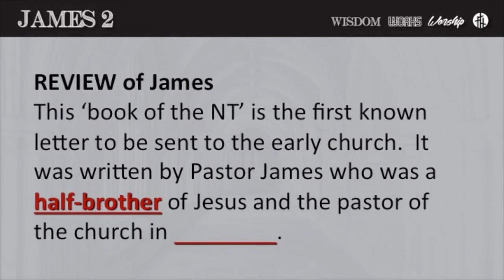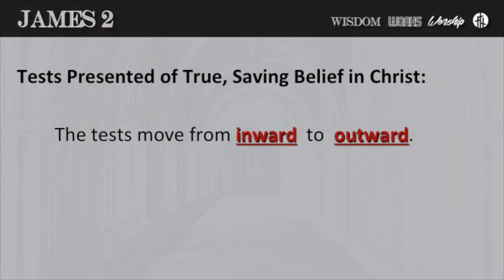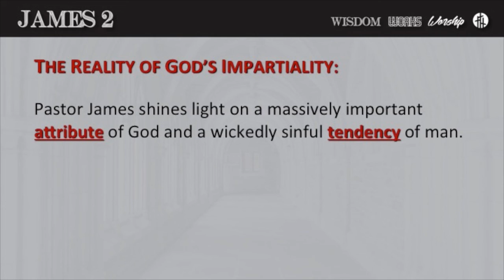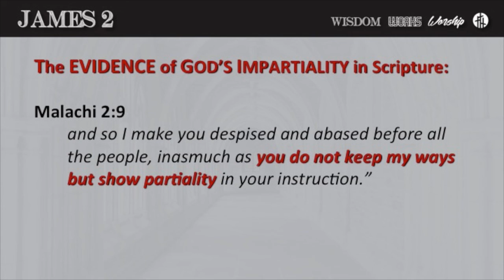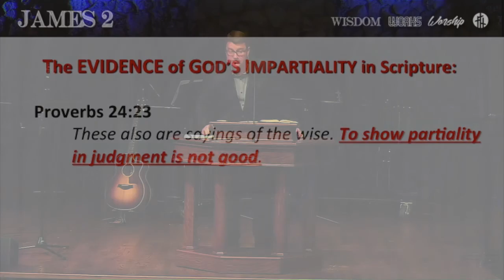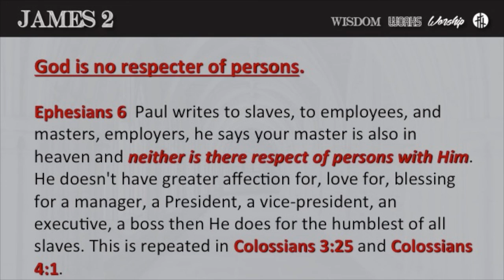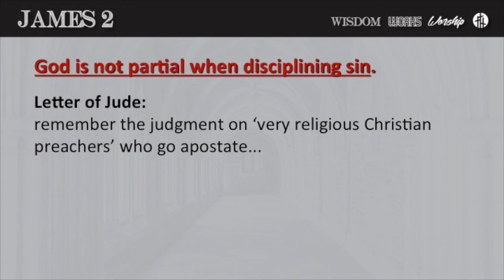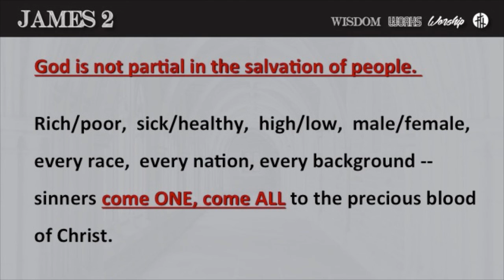The Epistle of James - Part 18